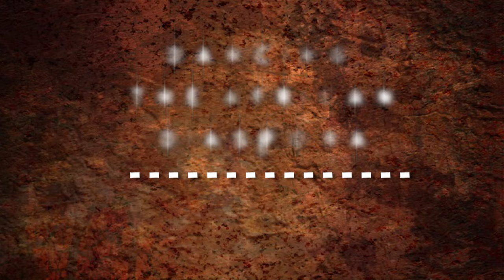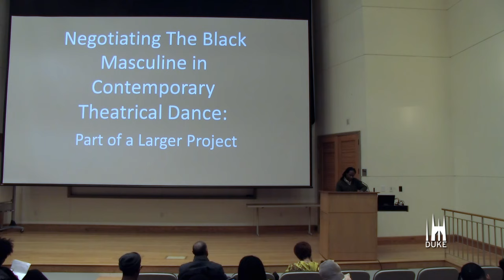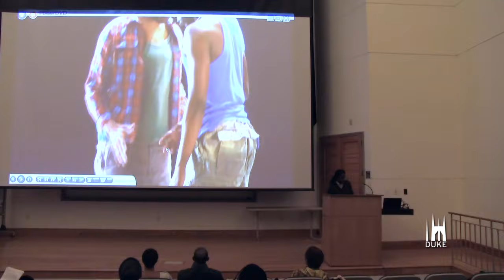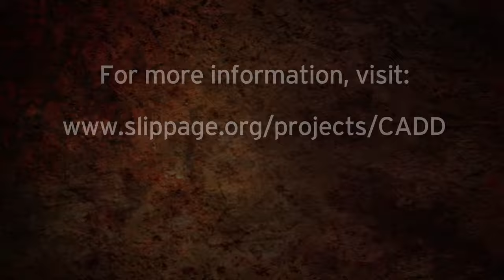Carl Paris - Raquel Monroe CADD 2014